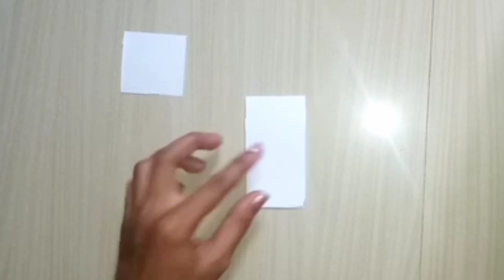diy paper crafts ideas 2023. simple crafts. how to make easy wall hanging. malayalam crafts.